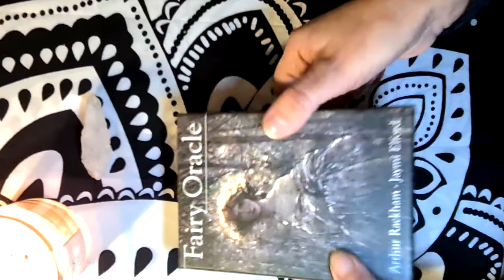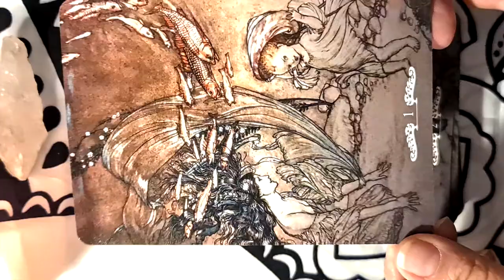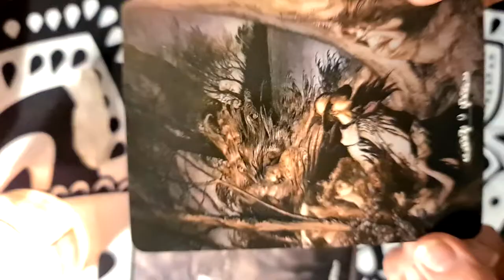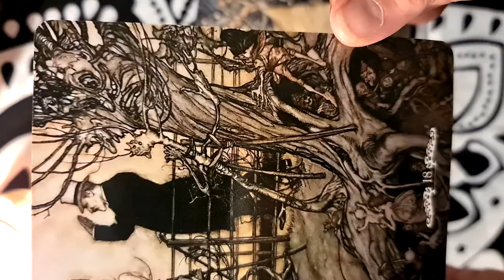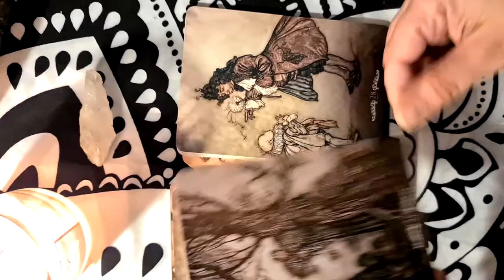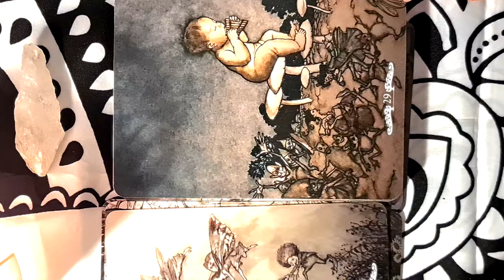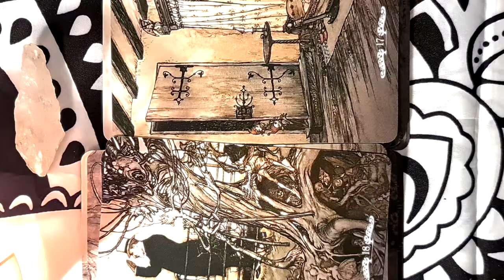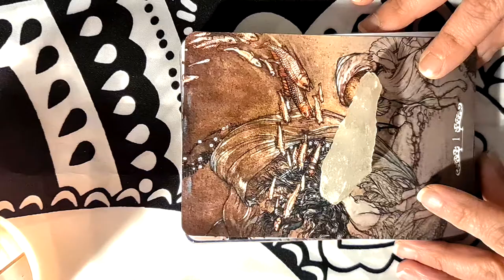Discovering the Magic Inside the Fairy Oracle Deck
Are you ready to step into a world of wonder and magic? Then you won't want to miss this unboxing of the Fairy Oracle deck, featuring illustrations by the legendary Arthur Rackham.
We'll take a look at what's inside and explore the deck's beautiful imagery and messages.
If you're a fan of fairy tales, you'll love the Fairy Oracle deck based on the artwork of Arthur Rackham. In this unboxing video, we'll take a closer look at the deck and its themes.

 Arthur Rackham is widely regarded as one of the leading illustrators from the 'Golden Age' of British book illustration which roughly encompassed the years from 1890 until the end of the First World War. Rackham illustrated books such as The Ingoldsby Legends (1898), Gulliver's Travels and Fairy Tales of the Brothers Grimm (both 1900).

Although acknowledged as an accomplished black-and-white book illustrator for some years, it was the publication of his full colour plates to Washington Irving's Rip Van Winkle by Heinemann in 1905 that particularly brought him to public attention, his reputation being confirmed the following year with J.M.Barrie's Peter Pan in Kensington Gardens, published by Hodder & Stoughton. Arthur Rackham's works have become very popular since his death. His images have been widely used by the greeting card industry and many of his books are still in print or have been recently available in both paperback and hardback editions.

His original drawings and paintings are keenly sought at the major international art auction houses. The FAIRY ORACLE turns the trail of the Fairies into a journey through a world of fortune, joy and spiritual connections.

Arthur Rackham's Fairy Oracle
for £16.99

I am not sponsored or paid by the company/author/artist for my unboxing videos. I want to share the love with you, and I hope you'll find what you are looking for, the one your heart desires. These are just my thoughts and opinions.

If you like my videos, please make sure you share them or like & subscribe, as that way it tells the YT algorithm that I'm a successful channel and I can keep going, If you want me to channel a certain spirit, walk through, or unbox a certain deck, feel free to buzz in the comment section.

Please buy me a cup of tea if you enjoyed my work.

For EVP / ITC / Tarot / Oracle Unboxing / Walk Through requests